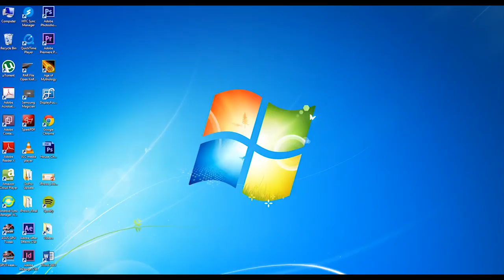The Gopro Lifesyle Highlight Reel